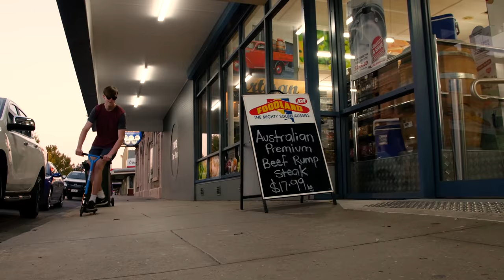Knee Holes: The Future of Storage Technology!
Introducing Knee Holes: revolutionise the way you store personal belongings! They're easy-to-use, safe**, and made for everyone!

**We are not responsible if your Knee Hole fuses with your knee cap causing severe damage and bleeding, if this occurs please call our customer hotline for compensation.

This was for a Uni assignment so I had to keep it short, but I plan to expand on this concept in a 5 minute infomercial later this year, which may be the start of a new running series on this channel!

- OliverQ Films 2018